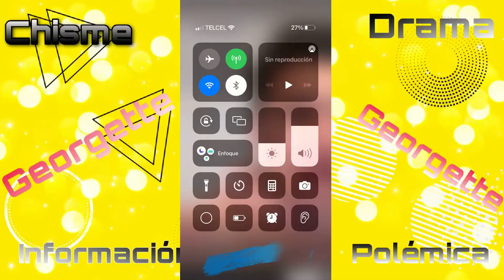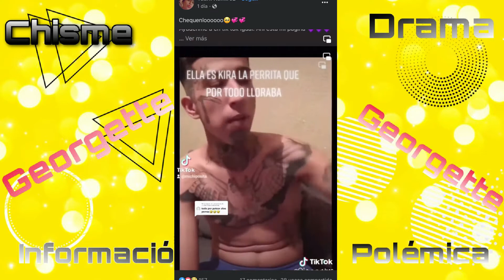MAU Y PABLO LE RESPONDE A MONA Y GEROS / MAS PRUEBAS DE QUE GEROS YA LES A P3G4D0 / GEORGETTE ROCHA